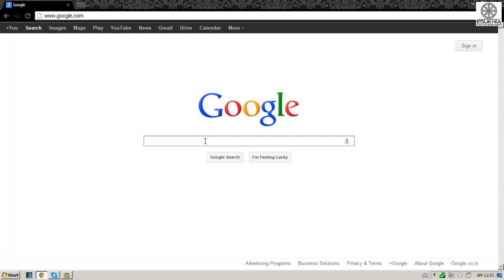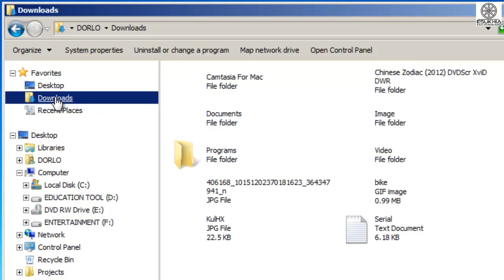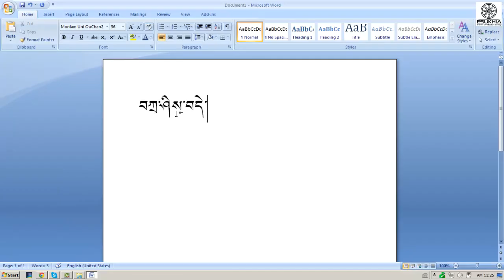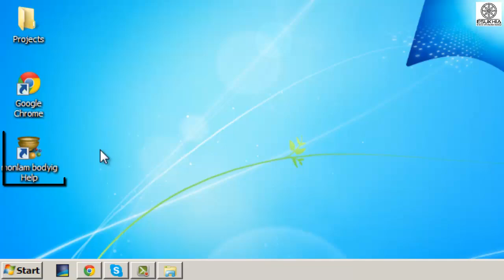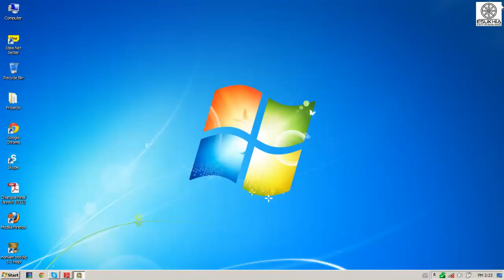How To Install Monlam Bodyig 3 1 Windows